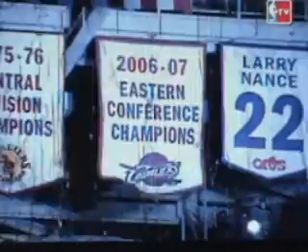WITNESS - LeBron James Anthem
LeBron James highlights with the new Play Havoc single, "Witness"